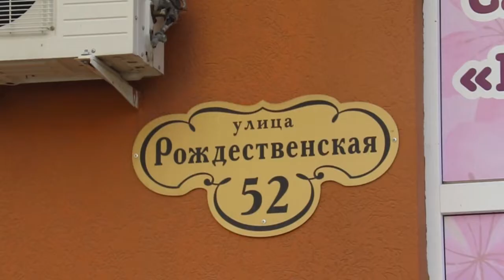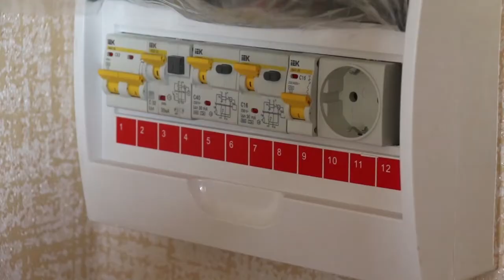Ключи в новую жизнь: восемь детей-сирот получили в Анапе квартиры